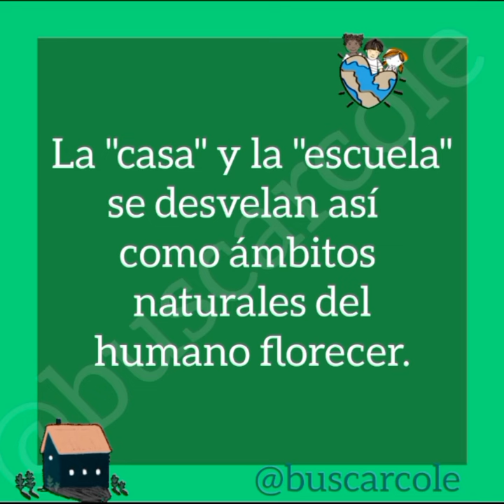LIBRO FLORECER de DANIEL CAPÓ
Daniel Capó está casado y es padre de dos hijos. Vive en Mallorca. Estudió la carrera de Derecho y pensó ser diplomático, pero terminó dedicándose al mundo de los libros y del periodismo.

✅️ Carlos Granados es sacerdote, religioso de los Discípulos de los Corazones de Jesús y María. Ingeniero de Obras públicas y doctor en Sagrada Escritura. Es director del Stella Maris College (Madrid) y profesor de Sagrada Escritura en la facultad de Teología San Dámaso (Madrid)

💚 ¿Quieres seguir leyendo?

Libros de Daniel Capó:
Florecer (Tapa Blanda)

José Carlos Llop: una conversación (Tapa Blanda)

El caso Furtwängler: Un director de orquesta en el Tercer Reich: 24 (Tapa Blanda)